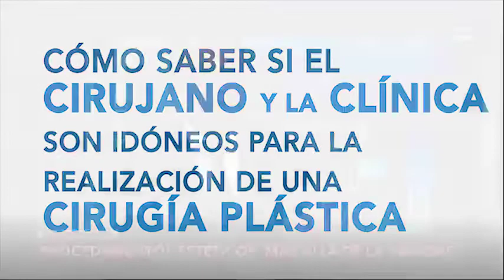Canal Capital Dr. Minyor Avellaneda cirujano plástico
Nuara esencia de la belleza®
🏥📍Calle 122# 22-49 Bogotá, Colombia